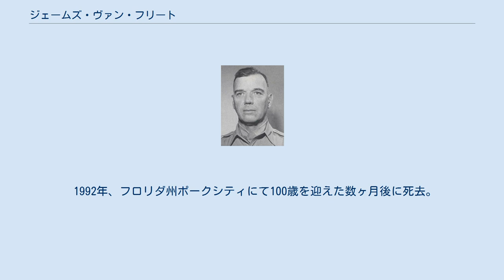ジェームズ・ヴァン・フリート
ジェームズ・アルワード・ヴァン・フリート（英: James Alward Van Fleet、1892年3月19日 - 1992年9月23日）は、アメリカ合衆国の軍人。
第二次世界大戦および朝鮮戦争中、アメリカ陸軍司令官を務めた。
 ニュージャージー州コイテスビルにて生まれた。
1915年にウェストポイント士官学校を卒業後、同時に歩兵将校となる。
 第一次世界大戦時、アメリカ海外派兵軍としてジョン・パーシング司令官の下で大隊長として着任した。
第二次世界大戦時には当初連隊長として着任。
士官として飛びぬけて優秀な者として知られたが、当時の陸軍参謀総長ジョージ・マーシャルが彼をアルコール中毒と間違えたため、昇進はできなかった。
アル中はよく似た名のボンフリートで彼は、酒は飲まなかった。
そのため1944年6月のノルマンディー上陸作戦の際、同期のアイゼンハワーが連合軍最高司令官で大将、ブラッドレーが第12軍集団司令官、2期後輩のコリンズが第7軍団長であったのに対し、彼はユタビーチ上陸の第1波である第4師団第8連隊長で大佐であった。
迅速に空挺部隊と連携する等、その戦術手腕が認められ、かつ誤解が解けたため異例の昇進を重ねる。
3ヶ月ごとに昇進し、第2次世界大戦終戦時はジョージ・パットン司令官のもとで、中将、第3軍団長であった。
 1946年ヴァン・フリートはギリシャ軍事援助団長となって、軍を再建し、共産主義者の暴動を沈静化させた。
 1951年には朝鮮戦争における国連軍とアメリカ第八軍の司令官マシュー・リッジウェイの後任司令官となる。
数において勝る共産党軍に対抗するため、彼はリッジウェイが務めた第8軍の軍事行動の増強を続けた。
また、士官教育や軍士官学校の設立など韓国軍の精鋭化にも努め「韓国軍の父」とも呼ばれている。
1953年3月31日陸軍を退役。
なお1952年4月、朝鮮戦争において空軍将校であった一人息子を失っている。
朝鮮戦争中に大将に昇進したがアメリカ陸軍指揮幕僚大学に行かず、ワシントン勤務も無いのに大将まで昇進した例は戦後でも珍しかった。
 1954年、ウェストポイント士官学校での同期生であると同時に、当時の大統領でもあるドワイト・D・アイゼンハワーの特使として韓国・日本・台湾・フィリピンなどを訪問し、中国・共産主義勢力に対する韓国を中心とした竹島問題を含む動向、懸案をまとめたヴァン・フリート特命報告書を作成した（1986年機密解除）。
 1992年、フロリダ州ポークシティにて100歳を迎えた数ヶ月後に死去。
後にアーリントン国立墓地に埋葬された。